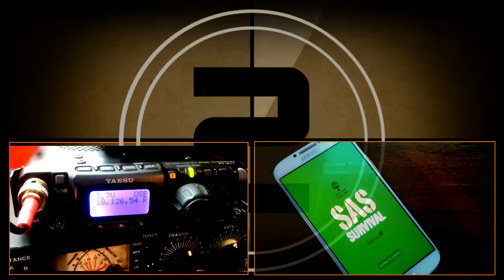QRP Portable Yaesu FT-817ND CHA F-LOOP Field Test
In this video I show you some video and afterthoughts of this mornings field testing (qrp portable) at the sea.
I was able to pack all my gear into a 3-Day assault pack, and walk comfortably the 3 kilometres to my testing location.
Here is the gear list.
Comms Gear
- Yaesu FT-817ND
- Chameleon F-Loop
- Custom Battery Pack
- Antenna tripod
Supporting gear
- 3-Day Assault pack
- Ribz Front pack
- Jetboil
- Tarp is "unfinished"

The gear really worked out ok. Still I should have done better with the planning and research of the environmental conditions on the seashore this morning.
What did I learn?
1. I need to always carry a Noise cancelling headset with me.
2. Research them planning, then research again!

If you want to get your comms up, this is the right place to start!

Android fanatic and videoblogger, Survival technology is a retired comms professional and expat living and having worked out of Scandinavia for the past couple of decades. Operationally, he has deployed in Europe, North Africa, Baltic, Southern Caucasus, Middle East, from Iceland to South Africa, in peaceful and not so peaceful  zones...
for more articles and projects. All revenue earned from this channel is used for the channel, projects and off-grid micro-expeditions. Anything leftover goes toward additional "nicevto have" gear, sometimes featured on the channel.